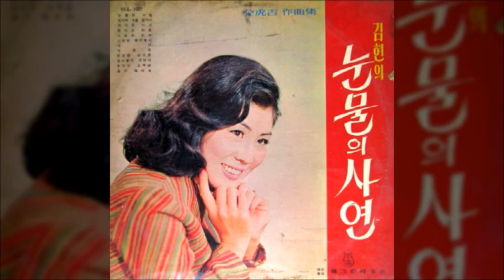눈물의사연 / 김현 (1969) / 작사 미상 / 김호길 작곡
눈물의 사연 /김현

눈물의 사연을 가르쳐 주세요
용서받을 수 있다면 당신께
빌겠어요 잘못했노라고
당신을 사모하는 마음 변함없는데
아~ 나는 당신을 당신을
지나치게 사랑하는가 봐

저지른 죄가 있다면 당신께
당신을 사모하는 마음 하늘 같은데

작사 미상 / 김호길 작곡